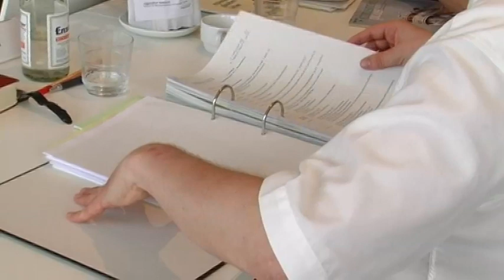Evang. Landessynode der Pfalz tagt in Bad Herrenalb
Die Synode der Evang. Kirche der Pfalz tagt in Bad Herrenalb. Themenschwerpunkt ist u.a. die Diakonie. Hier eine Zusammenfassung des ersten Sitzungstages.

Kamera & Schnitt: Jürgen Schaaf
Sprecher: Alexander Ebel